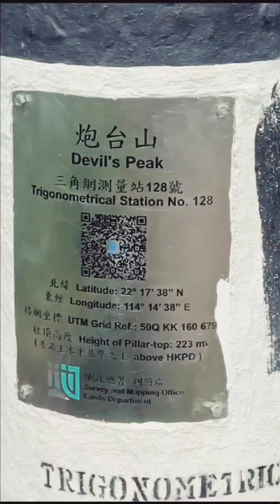Hiking at the Devil's Park, Yau Tong